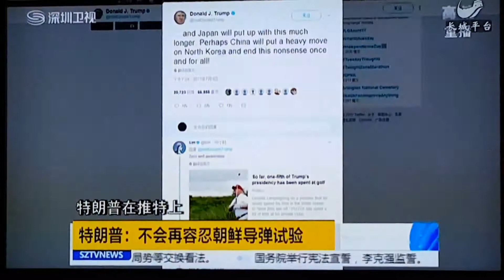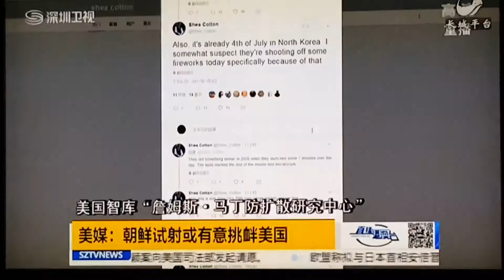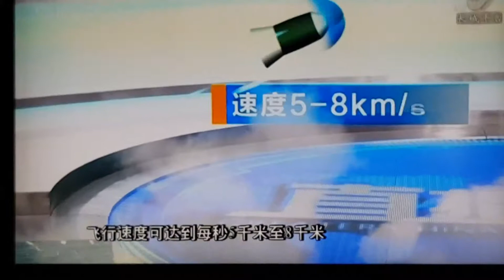to destroy whole country system or to take it as nuclear country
or

China government has been severely punishing  political dissidents very hard and detains rights lawyers very often ! China and US are opposed  in ideology.  how could China cooperate with America  that is always concerned with democracy and human rights to deal with its neighboring country North Korea that is the same as dictatorship as itself  !

if US cannot solve the nuclear issue  of North Korea this year , US will have to admit North Korea as  the country  of owning nuclear weapons.

or

或者

or